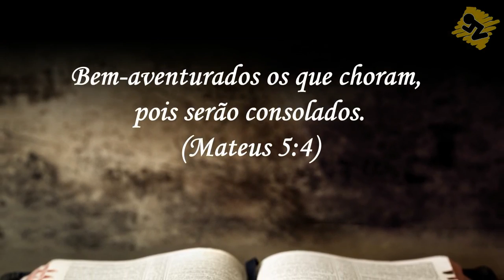Oração de Hoje | Quinta feira 17 de Maio de 2018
Oração de Hoje – Quinta-feira dia 17 de Maio de 2018
Uma oração para Deus conceder Vitória em todas as áreas da sua vida
Baseada na Bíblia – A Oração do Dia traz o texto de Mateus 5:4 Bem-aventurados os que choram, pois serão consolados.

::::: você também pode ajudar a manter este ministério, doe qualquer quantia através do